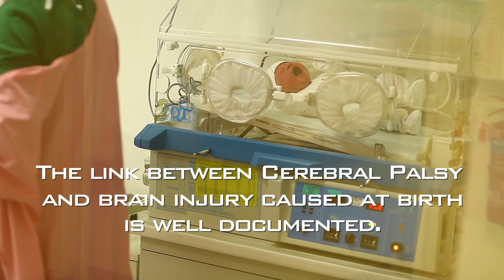Cerebral Palsy | The Snyder Litigation Team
The link between Cerebral Palsy and brain injury caused at birth is well documented.